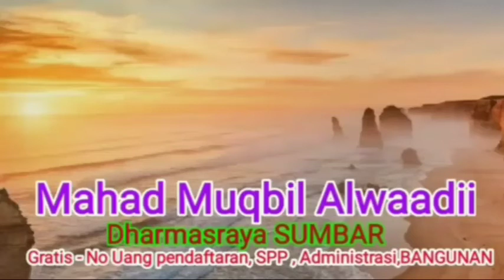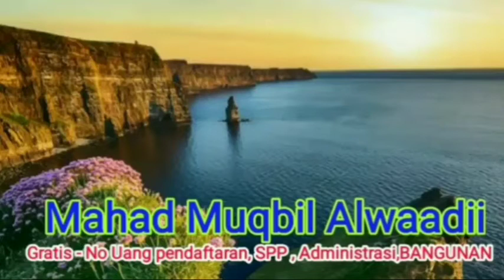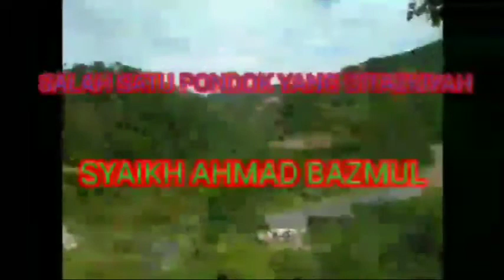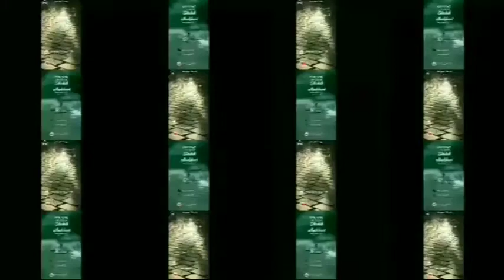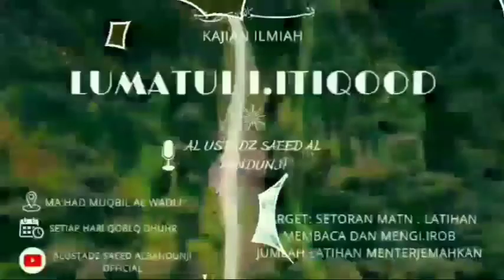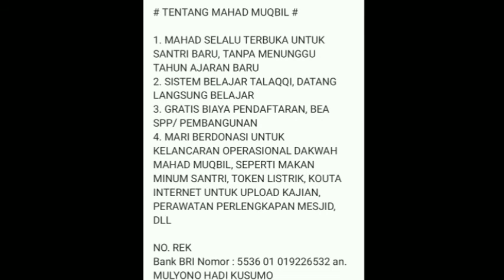Ceramah Islam Dengan 3 Bahasa Sesi 04 ( Tak Sama Orang Yang Alim Dan Yang Bodoh Pada Agamanya )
Ceramah Tiga Bahasa (bahasa arab, inggris, indonesia)
Dengan Judul, Tidak Sama Orang Yang Bodoh Terhadap Agama Dengan Yang Berilmu Agama
Tausiyah Untuk Ahlusunnah Di Michigan-Detroit USA